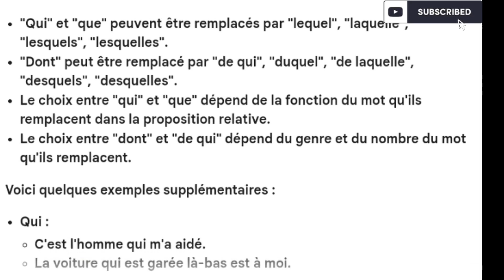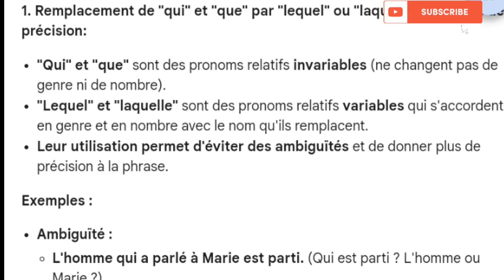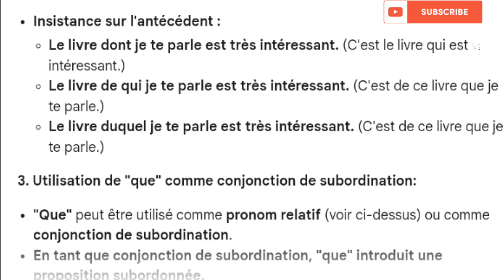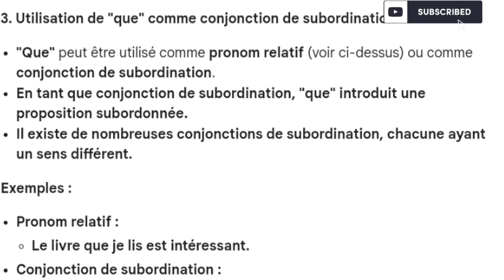Relative pronoun in French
This video contains explanation on relative pronoun Qui, Que and Dont. The video touches on advanced rules of French grammar in a simplified manner to improve comprehension and mastery.